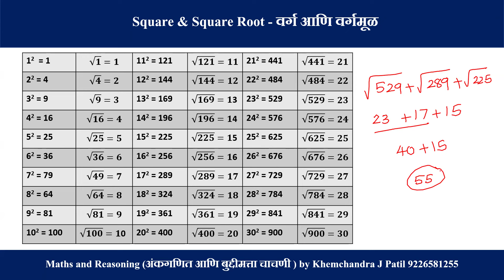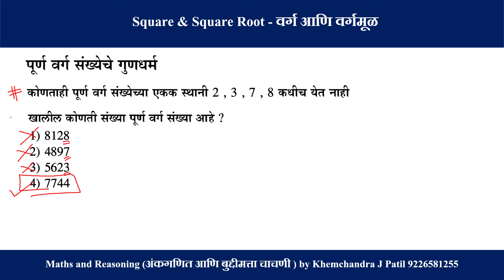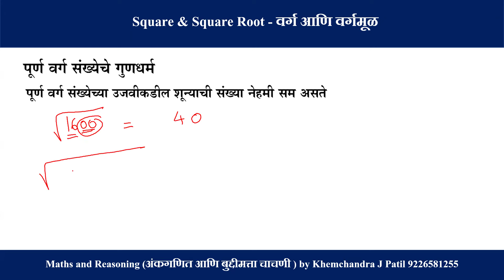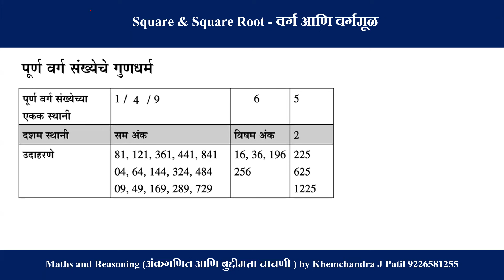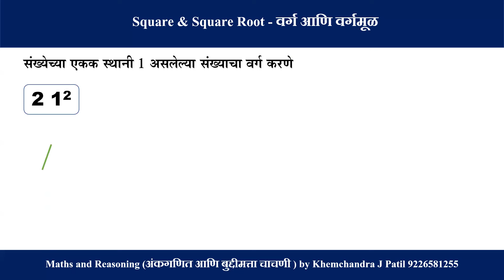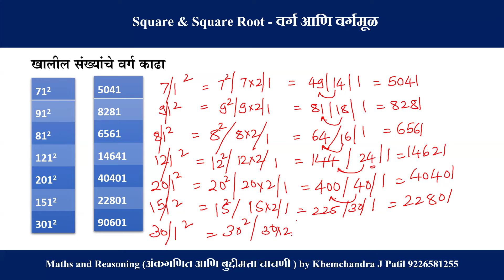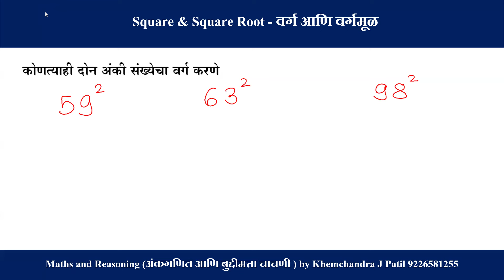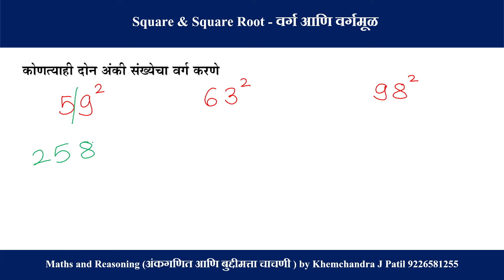Police Bharti Day - 14 || Short Cut Tricks || Khemchandra Patil